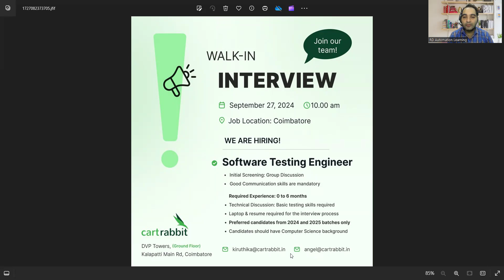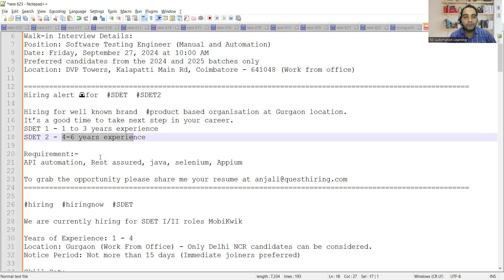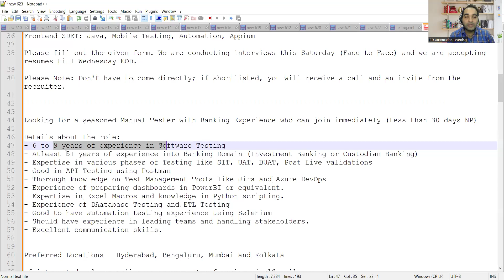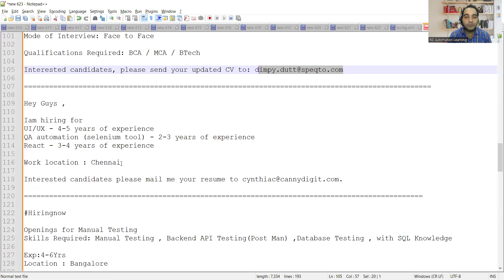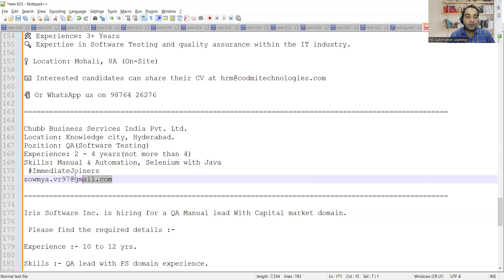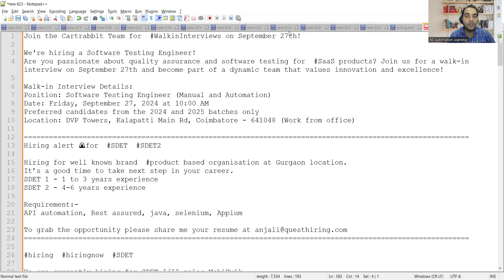WFH Testing Jobs | Manual Testing| Fresher Jobs| Rd Automation Learning